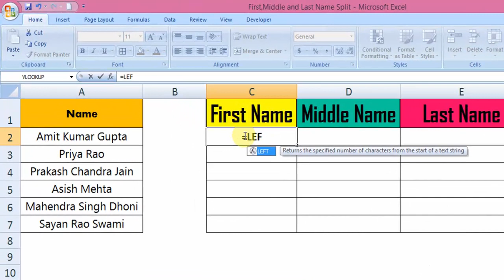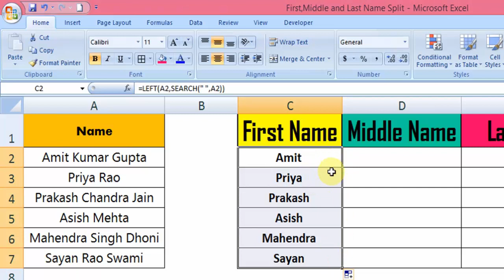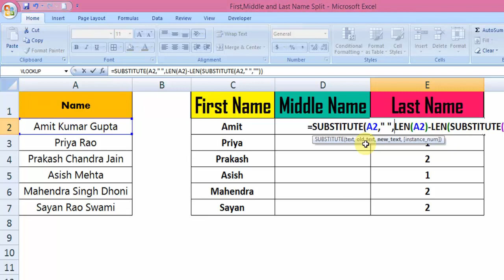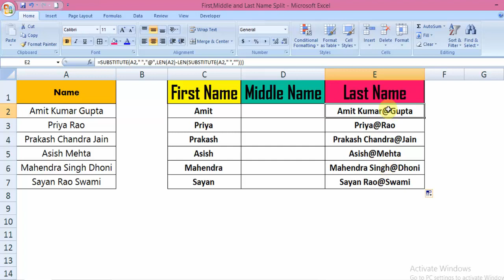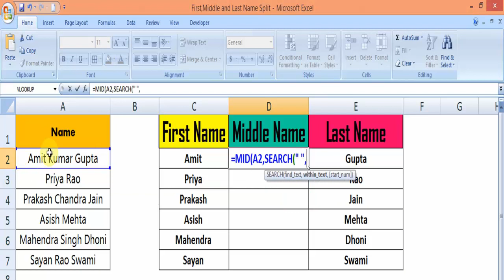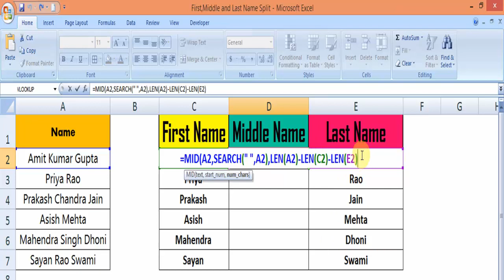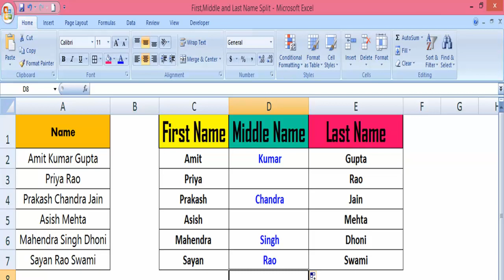| Split First,Middle and Last Name in Excel in Hindi | by Let's Learn Excel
***Notification***
For some technical issues,I had to move on to new channel of Excel.This is the same excel channel of mine as you used watch.

In this video we will learn how to split First,Middle and Last Name in Excel using few formulas..

Formulas used are
=LEN
LEN returns the number of characters in a text string.

=LEFT
LEFT returns the first character or characters in a text string, based on the number of characters you specify.

=RIGHT
RIGHT returns the last character or characters in a text string, based on the number of characters you specify.

=REPLACE
REPLACE replaces part of a text string, based on the number of characters you specify, with a different text string.

=SUBSTITUTE
Substitutes new_text for old_text in a text string. Use SUBSTITUTE when you want to replace specific text in a text string; use REPLACE when you want to replace any text that occurs in a specific location in a text string.

=SEARCH
The SEARCH function locates one text string within a second text string, and returns the number of the starting position of the first text string from the first character of the second text string.